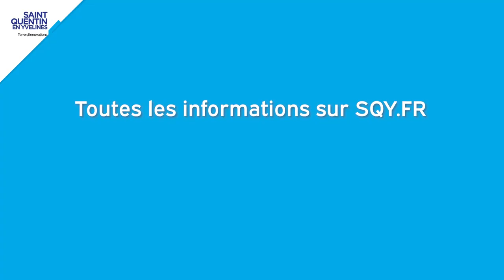[ DECHETS ] Quelles solutions concrètes pour réduire ses déchets ?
Jean-Michel Chevallier, Conseiller communautaire délégué à la collecte et à la valorisation des déchets vous présente quelques solutions concrètes sont à la disposition des habitants pour réduire ses déchets.